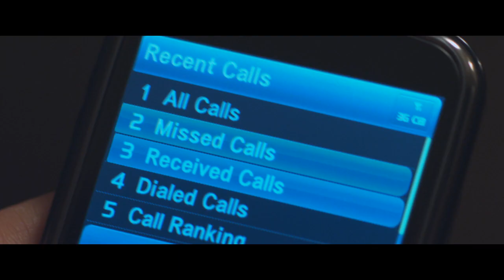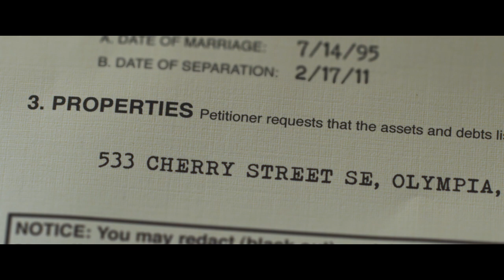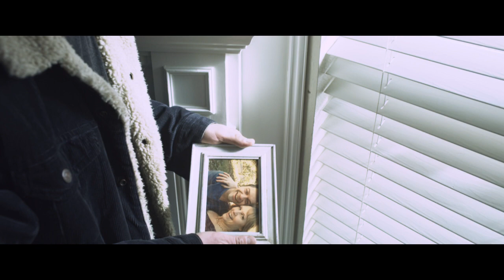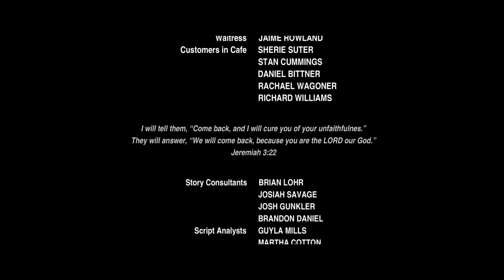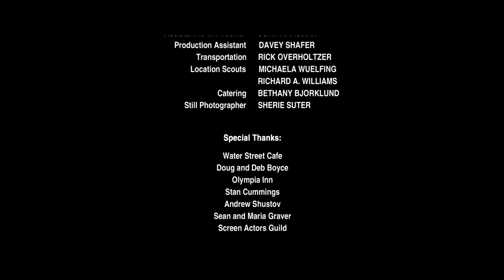Breaking - Director's Cut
A Gary Voelker film. Made in 168 hours for the 2011 168 Film Project. Nominated for 8 awards including Best Picture. Written and Directed by Gary Voelker. Produced by Gary Voelker and Paula Wood. Director of Photography: Ryan Patrick O'Hara.
Nominations (168 Film Awards)
Best Film
Best Screenplay (Gary Voelker)
Best Supporting Actress (Francine Locke)
Best Production Design (Jeff Spohn)
Best Makeup (Rachael Wagoner)
Best Sound Design (Alan Brentwood)
Best Editor (Alan Brentwood)
Best Scriptural Integration
I will tell them, "Come back, and i will cure you of your unfaithfulness." They will answer, "We will come back, because you are the LORD our God." - Jeremiah 3:22